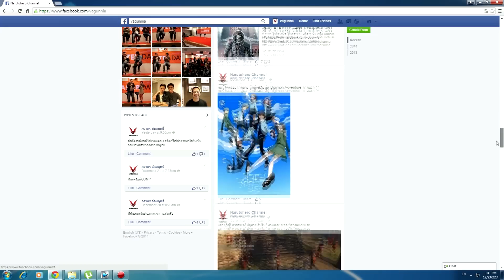Final Fantasy XV: Episode Duscae PS4 (Part 1) 4หนุ่มบอยเเบรนด์ออกล่าหาค่าซ่อมรถ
1. ShopperkungTVplay
2. Hackshoot Channel
3. Pakkie Davie
4. Vagunnia Channel